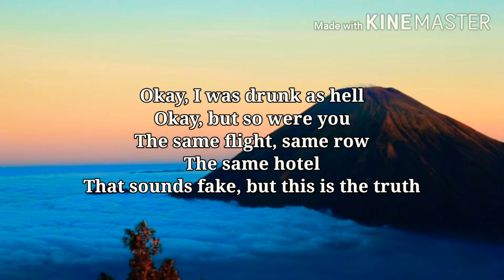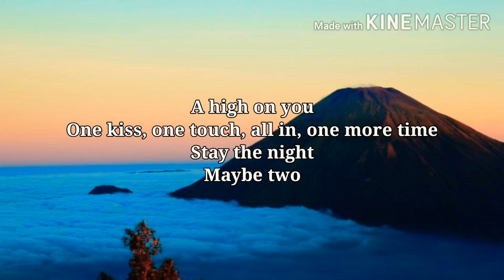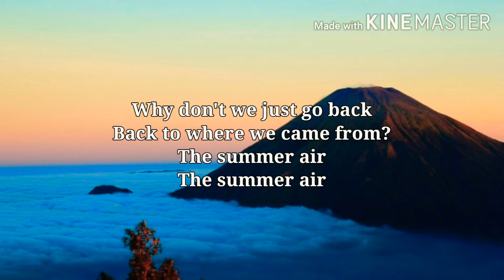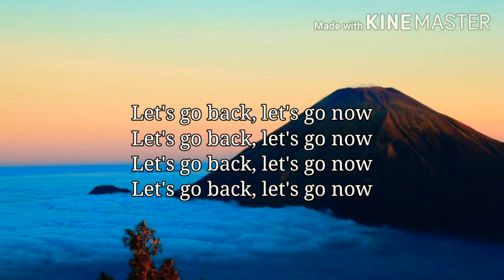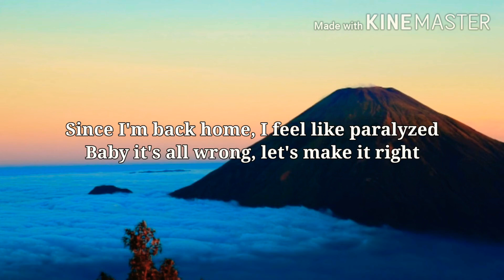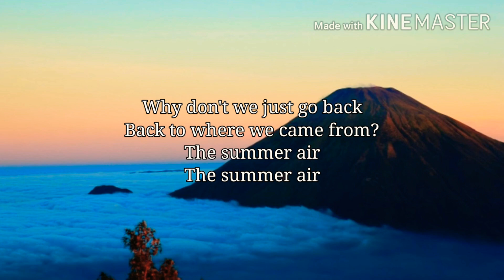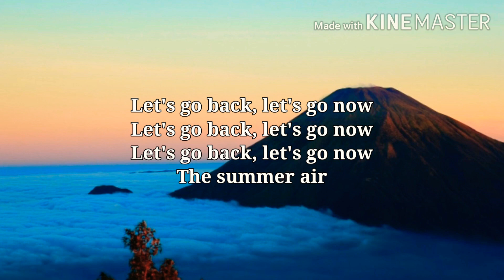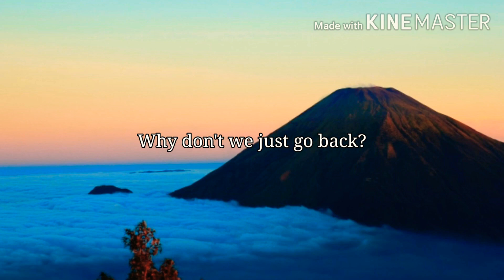Summer Air(Italo Brothers)